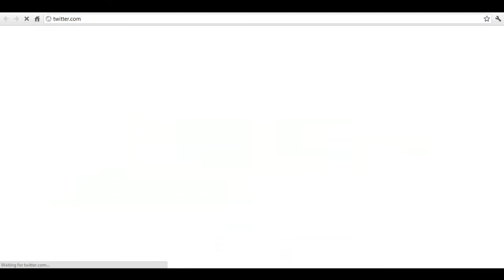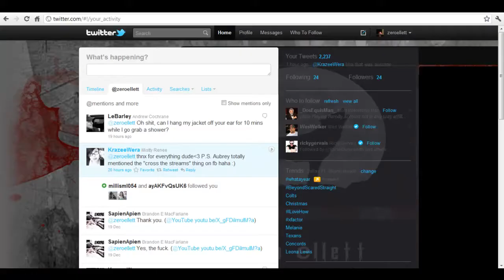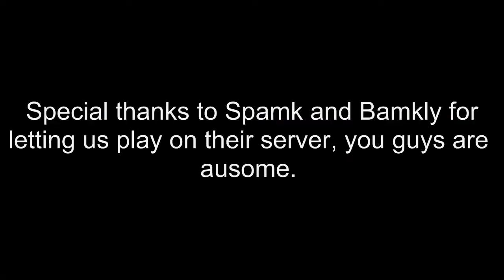John and Zero play on Spike and Barley's server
Its all in the title, but we played on Spike and Barley's minecraft server